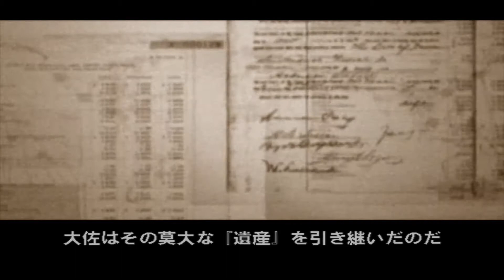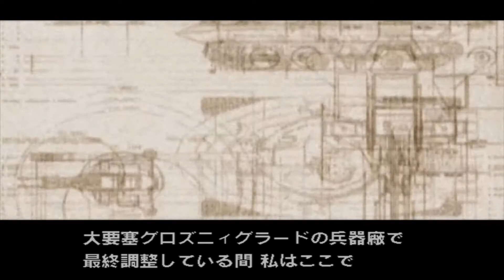いまさらメタルギアソリッド３＠PCSX2 / Chaper4: 恐怖よりも狂気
いまさらあの名作アクションゲームをプレイしています。ゲームとしてのステージの楽しさ。ネタ満載の無線通信。そのネタをも含んだ攻略要素の探索。当時とても楽しんだのだが困ったことに、ゲームをストレートに楽しむと無線を聞く暇がない。無線を聞いてるとゲームが進まない。この２つの要素を両立するため、せめて妄想で実現。

罠にはまるお茶目なスネーク。ザフィアーとの戦闘はまさに狂気。